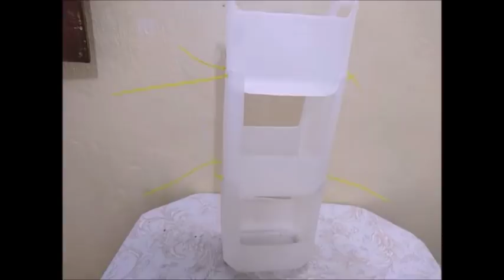Organizador quadrado com galões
Olá amores, o vídeo de hoje é um organizador quadrado com galões. Gostou do vídeo?

QUER MANDAR CARTINHAS E PRESENTINHOS:

Edinete Araújo
Rua planaltina N° 1751 – Planalto Ayrton Senna
Cep: 60760480
Fortaleza-Ce